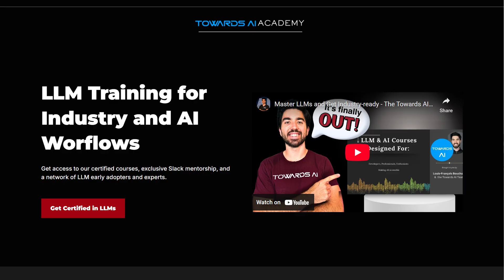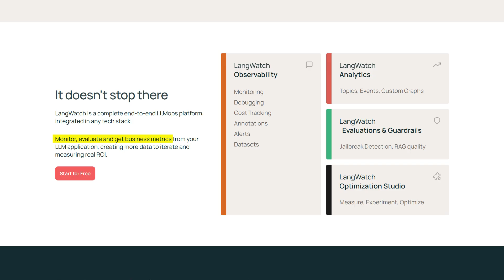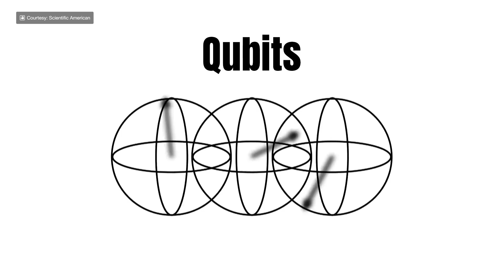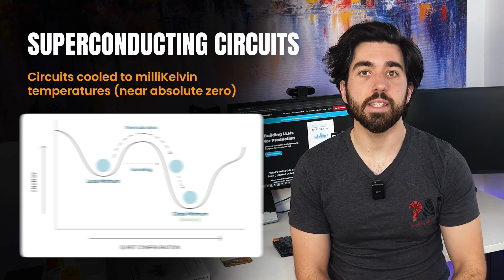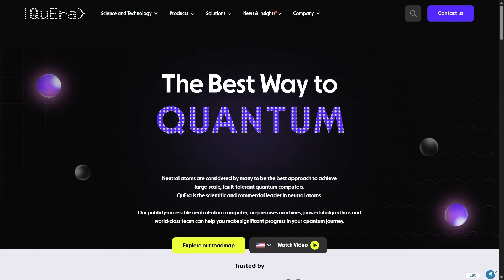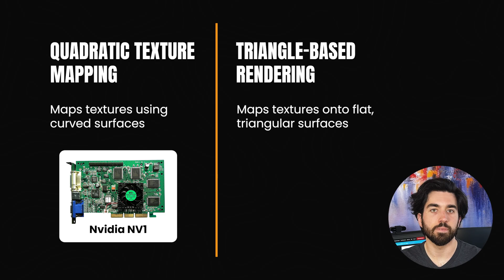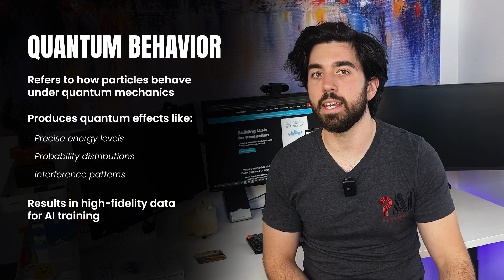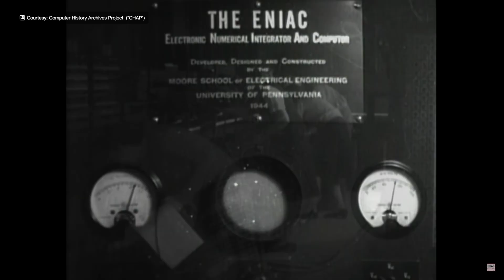The Future of Quantum from 14 CEOs! Insights from GTC 2025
Deploy Your AI Agents 8x faster with LangWatch.